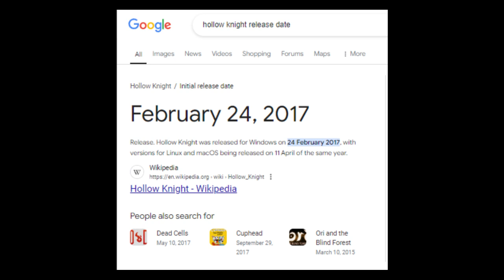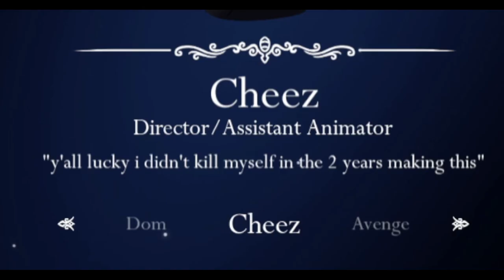FRIDAY NIGHT FUNKIN x HOLLOW KNIGHT!! || FNF: Hymns of Hallownest demo.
Hey guys!! I know it's been a while since a proper upload. I have a major backlog of vids I need to edit down and upload but for now please enjoy my playthrough of this amazing little demo-project!! This hollow knight fnf crossover mod is showing a lot of promise and I'm excited to see what's in store for the full release!

something something friday night funkin :D

00:00 - Intro
00:58 - Overworld
01:45 - First Steps
04:06 - Shop Unlocked
04:54 - Swindler
07:11 - Cool Sax Solo
08:33 - Going Shopping
09:35 - Lichen
13:45 - Game Over Screen
14:10 - Credits
15:54 - Outro